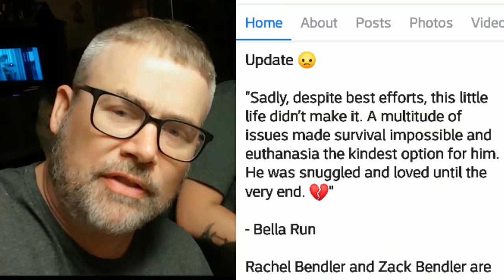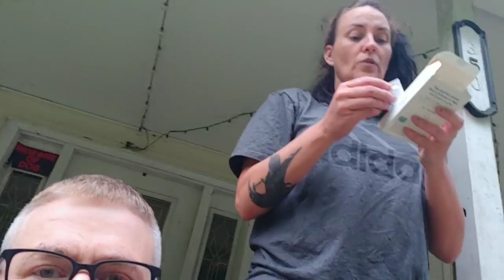Foal Rescue UPDATE - Doberman Pinscher Flea Tick and Worm Medicine - Turtle Rescue w KITTENS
This action packed animal rescue video and Doberman Pinscher Vlog has a lot to it. We update on the condition of the baby foal we rescued from the top of the mountain because the mother abandoned it.
We discuss Kruz the Dobermans medicine and taste test NexGaurd Tick Meds, rescue a Turtle and flea bath newborn baby kittens... Big video.
BellaRunEquine.org
Help me create more content